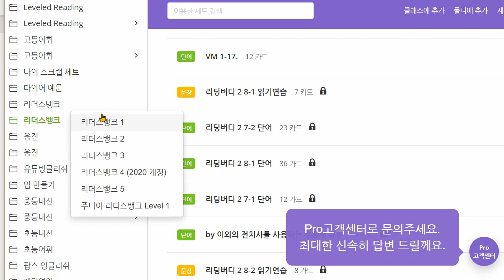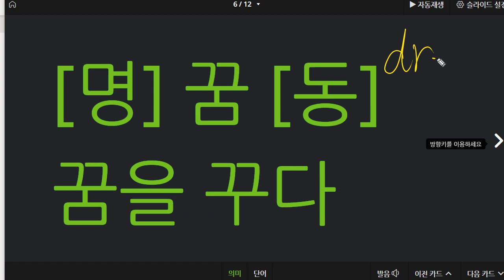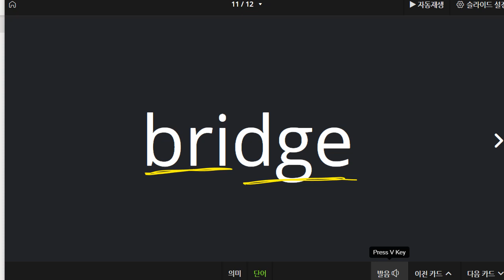박재빈 2021 08 20 보카 성취도 95